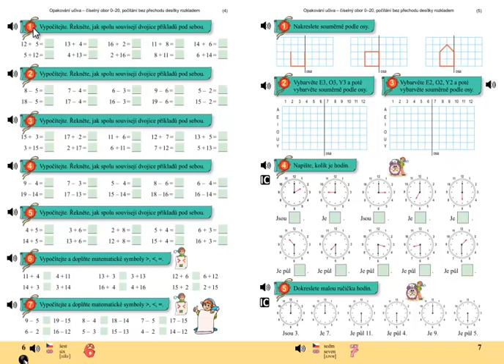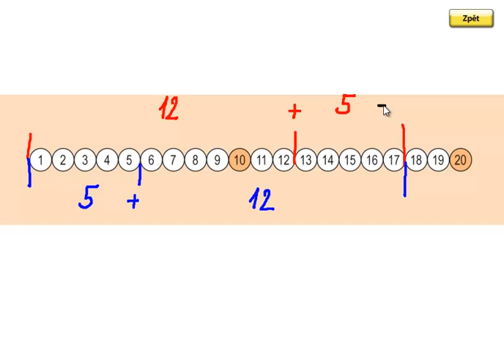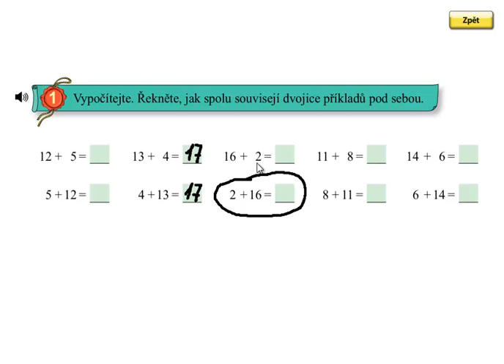Matýskova matematika 4.díl, strana 6, cvičení 1